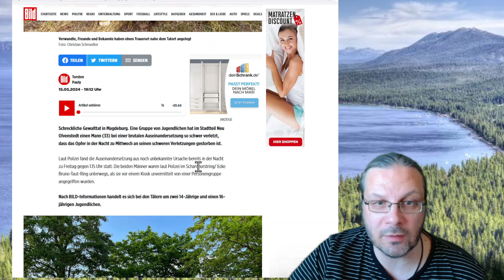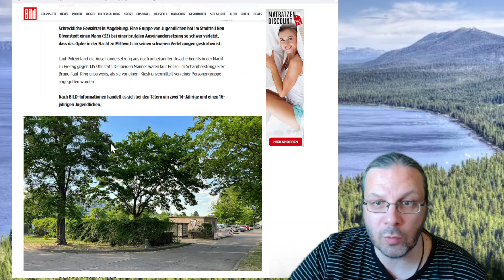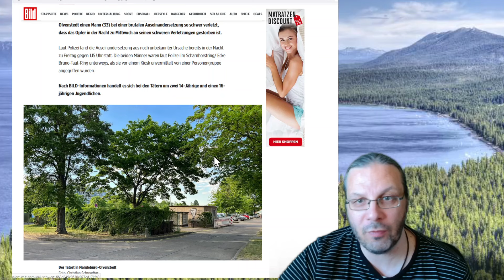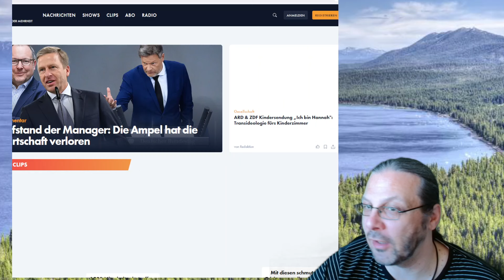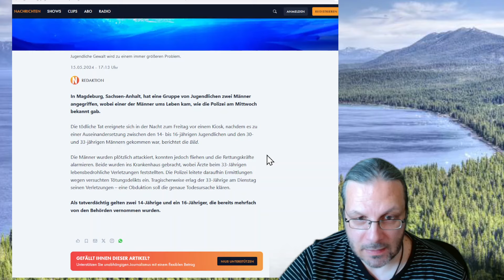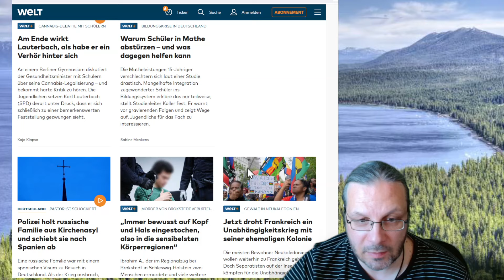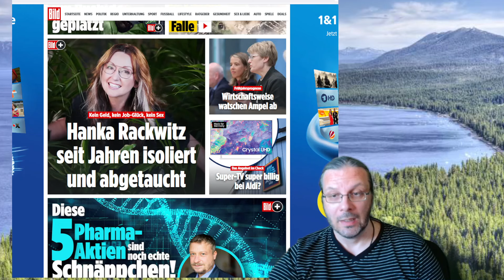Magdeburg: Und täglich grüßt das Murmeltier Jugendliche schlagen (?) Mann (33) tot